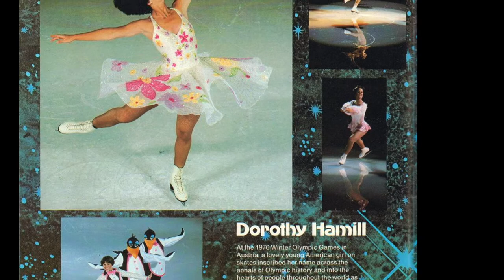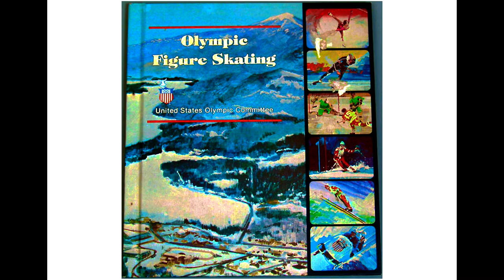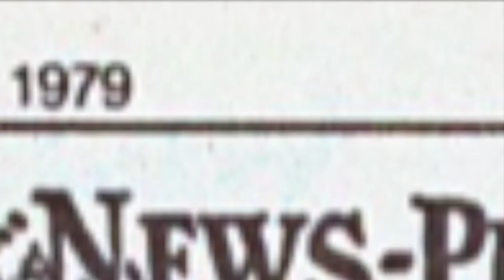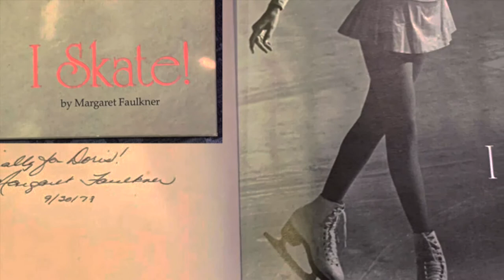Melissa Manchester "Through the Eyes of Love" [Ice Castles] (1978 {movie}, 1979 {single})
We all have watched a good movie and there's nothing wrong with acting.  However, I thought it would be interesting to see the real skaters of those years.  It seems the track was 1978 for the movie and released as a single the following year.  Therefore, we feature both years.